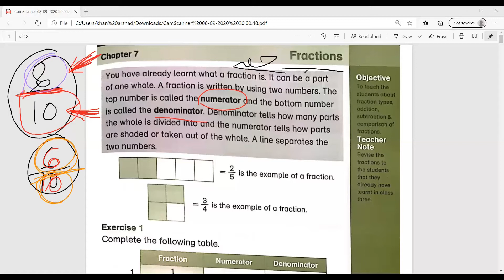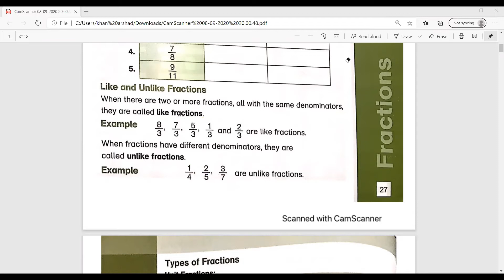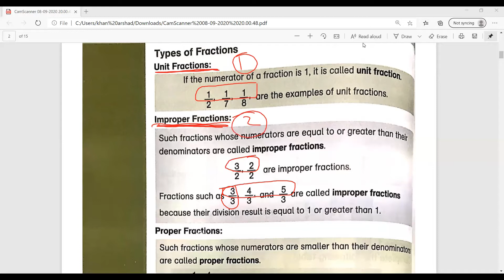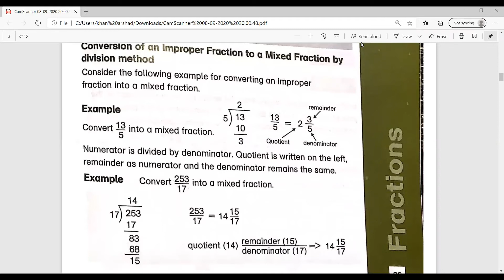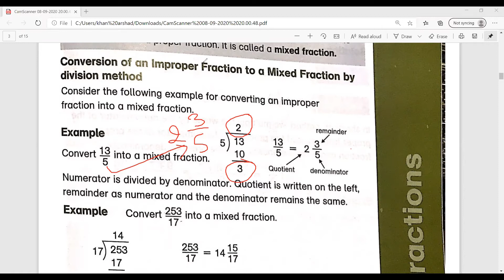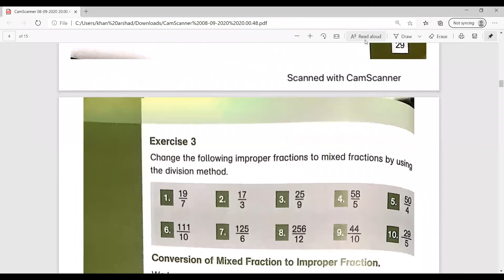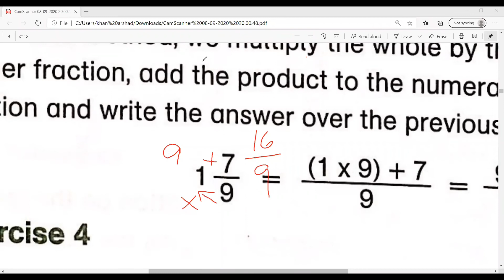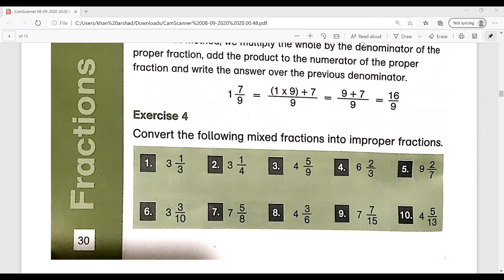Class 4: 1st week - Math - Fractions (page 27 - 30)